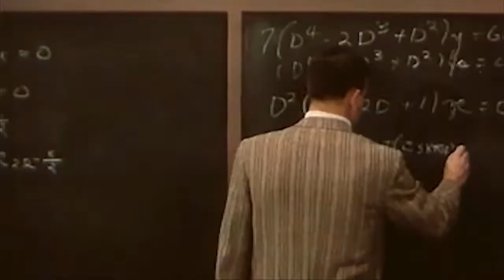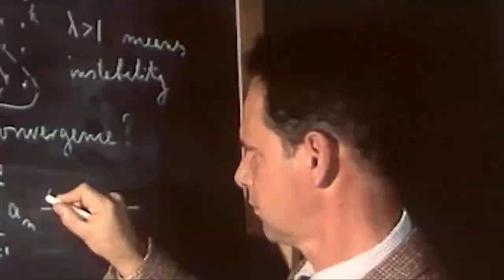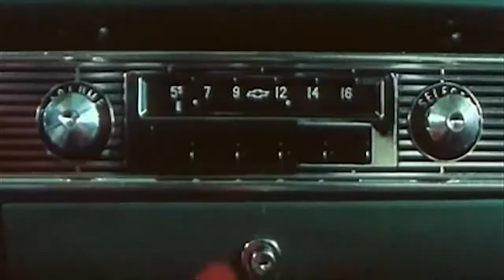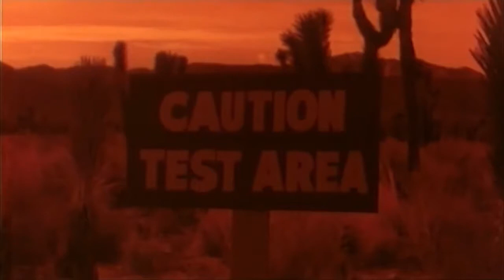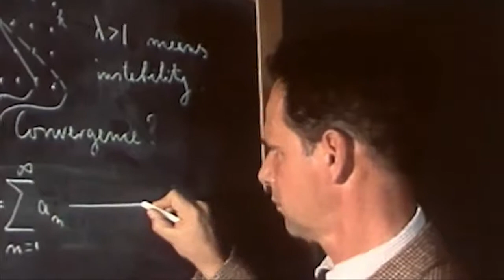The American Engineer 1956 Educational Documentary WDTVLIVE42 - The Best Documentary Ever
A tribute to engineers and their role in improving American life through technology. WDTVLIVE42 - Transport .

This documentary was directed by Winnie Law and edited by Jeffrey Fung, both VPHK members, with the help of other ICS students. This documentary was .

The Reynolds Metals Company created the film Aluminum on the march in 1956 to explain how their aluminum products contributed to everyday living and .